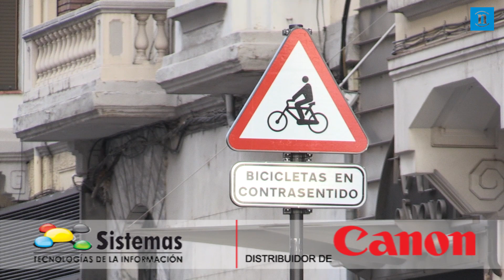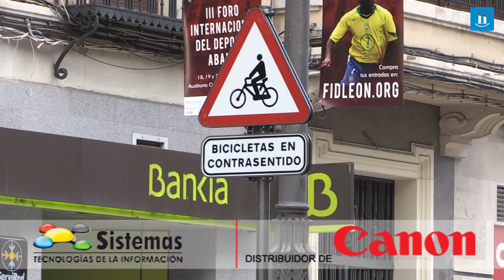Cierre Ordoño II